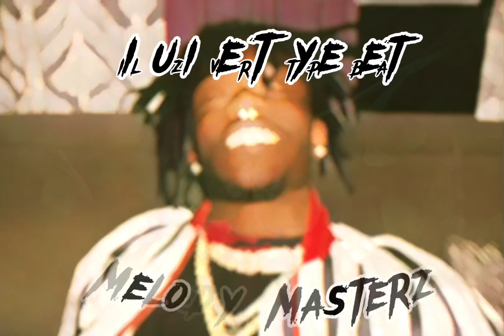[FREE FOR PROFIT] Lil Uzi Vert Type Beat “ Putting It On “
MELODY MASTERZ on the trackk
strike soon before the TAGGED beats are released !
Beats Still untagged and its passed 10 on the channel all FREE just support and run the views up!!

Just Give Credit If Used

Beatstars